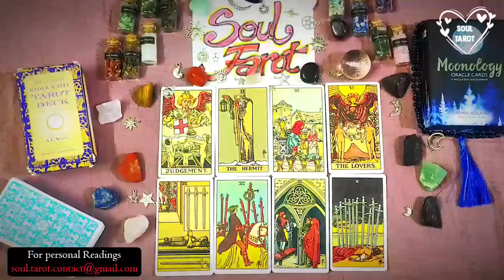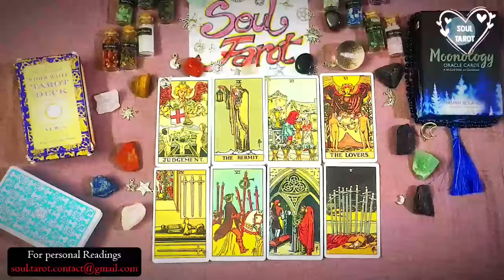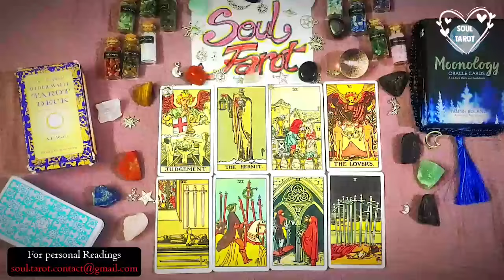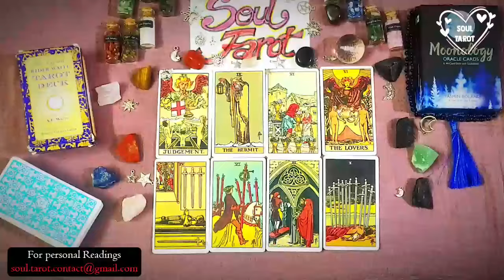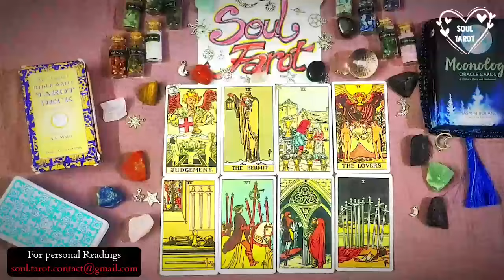LEO💗They trust you now. It's a good thing you gave them space. When they love, they love hard.